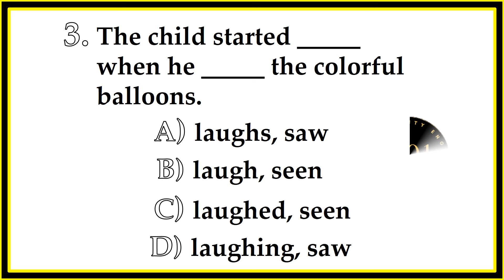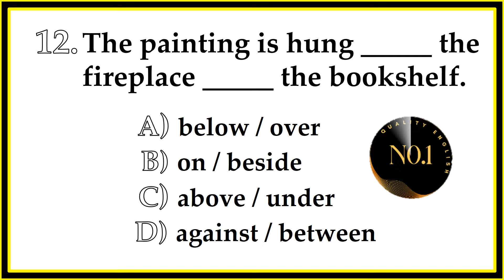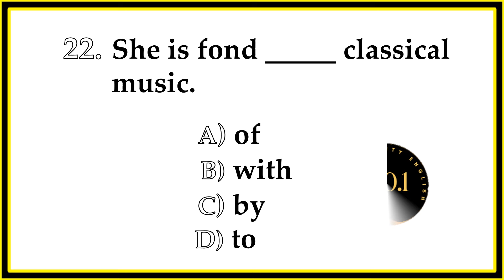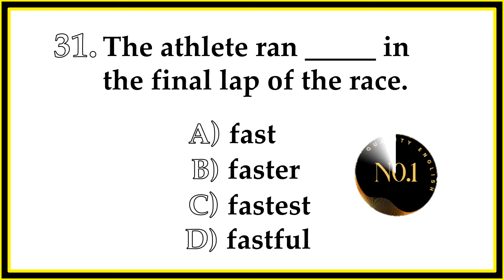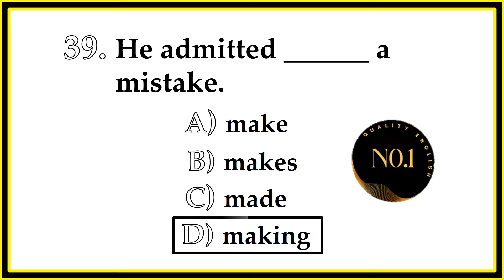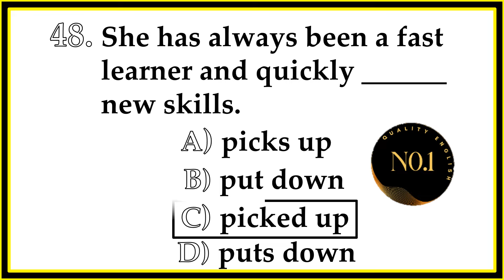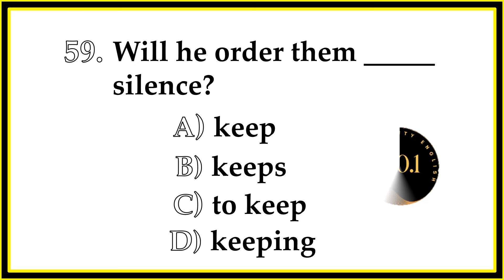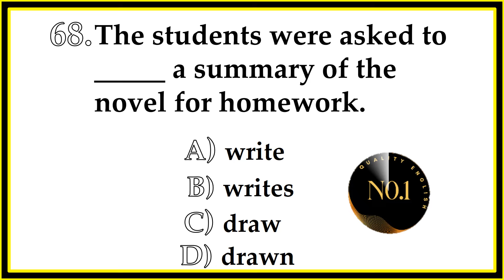70 Mixed Grammar Quiz | Present Past Future | English All Tenses Mixed test | No.1 Quality English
70 Mixed Grammar Quiz | Present Past Future | English All Tenses Mixed test | No.1 Quality English

tense mcq
english test
verbs tenses
past tenses
grammar test
english lessons
english grammer
quiz english grammar
english lessons
tenses 12
quiz questions
tense 12 grammar
test in english
past tense quiz
12 tenses quiz
english past simple
tense question
10 english grammar
english grammar mcq
12 tenses with examples
english grammar tenses full
tense sentences
12 tenses in english grammar
right form of verbs
english exercise
35+english grammar quiz
tenses in english. english. english test questions. grammar english quiz. mixed tenses. tenses test. grammar quiz questions and answe...35+english grammar quiz. english conversation present simple. english tense practice test. grammar english test. past simple tense question. verbs in english grammar. 12 tense. english grammar full course. past tense quiz. types of tenses in english grammar. verb tenses in english grammar. what is your english level.  10 english quiz. 10th english grammar. 12 tenses in english grammar with...all 12 tenses in english. basic grammar english. basic grammar english lessons. correct tense. tense quiz. grammar english. tenses in english grammar with examples. English Conversation Practice. Improve English Speaking Skills Every day. english grammar mock test. english tense mcq. tense test series. english question practice. grammar sentences for practice. tense practice questions. english grammar tenses full. how to practice english. tense mcq for competitive exams. question in english grammar with examples. complete english grammar. improve your english grammar in one hour. english sentence quiz. grammar exam questions and answers. quizzes. tense question and answer. mixed grammar exercises. tenses in english grammar with examples mcq.